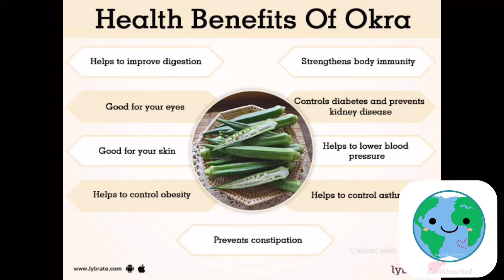Let’s cook low GI Tomato Sauce spaghetti noodle together~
Many customers have asked me how to cook this low GI spaghetti noodle. Hence I’ve decided to make a simple tutorial video for you all to watch. Don’t forget to place your order with us

Benefits of the noodle:-
💯0 sugar
💯0 cholesterol
✴️8g protein
✴️3g fibre

Ingredients :-
Fenugreek, Okra, Lentil and Barley helps in balancing blood sugar level and control hunger ! You won't feel always hungry.

Suitable for :-
1) Those who love to exercise, gym, staying fit 💃and slim, and those who prefer to consume  something light after exercising.

2) Those who have insufficient protein level.

3) Those who have digestion problems such as constipation and gassy stomach.

4) Those who have High Cholesterol, High Blood Pressure and High Sugar Level (especially diabetic patient ) as it can helps to balancing blood sugar level.

5) Confinement lady who suffers from Diabetes and High Blood during pregnancy.

6) Those patient who cant consume the "5 whites - white 🍚, white 🍞, white sugar , white salt and white flour.

 HWH Low GI 🍜:-
1box = 3 packets (servings of 18 to 21 people) .
Fast and easy to prepare !! Even kids can cook.

You will be "addicted" to it. Believe it once your try it🔥🔥🔥